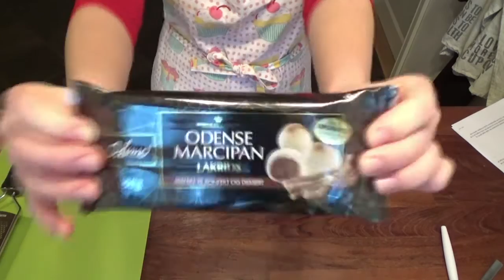Aspien i køkkenet - 2 typer marcipankonfekt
Tak fordi du så med, åben denne boks for mere information.
Håber du nød videoen, for jeg elsker at lave dem.

Til nougatroulade:
400 gram marcipan (en hel pakke)
200 gram blød nougat
200 gram chokolade

Til lakridsmarcipan kugler:
150 gram lakridsmarcipan (en hel pakke)
100 gram chokolade
1 økologisk citron (skallen)
1 økologisk  appelsin (skallen)

Har du lyst til at se videre på min unikke verden?

Sådan blev videoen til:
Kamera: Sony Handycamara HDR-CX405
Redigeringsprogram: Imovie

Til nye:
Jeg hedder Mette, er 18 år og jeg er Aspie (Asperger Syndrom).
Jeg laver videoer set fra en Aspies synsvinkel, jeg laver primært vlogs, både rejsevlogs, dailyvlogs og follow me around, så laver jeg også DIY, bagning, og sådan læringsagtige videoer om hvad det vil sige at være Aspie. Så vil jeg sikkert også lave andet sjovt.

Knus Mets Aspie World